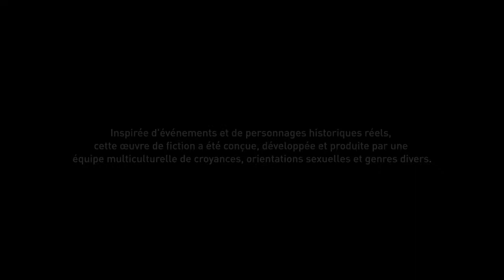ASSASSIN'S CREED® ORIGINS : Regards Perçants - Bonheur Perdu.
REGARDS PERÇANTS
Sefetou le Brandon a placé des archers sur les toits. Des "yeux" traquent les rebelles, les agitateurs et les opposants, d'où une atmosphère de peur. Bayek doit éliminer les yeux de Sefetou afin de rétablir la sécurité et la sérénité de Saïs.

QUÊTE ANNEXE : Regards Perçants
QUÊTE PRÉCÉDENTE : Fumée sur les eaux
QUÊTE SUIVANTE : Bonheur perdu

ANCÊTRE : Bayek de Siwa
LIEU : Nome de Sapi-Res, Égypte
DATE : 48 avant J.-C.

Regards perçants est la représentation virtuelle d'une mémoire génétique de Bayek de Siwa revécue en 2017 par Layla Hassan à travers l'Animus.

Sefetou a placé des archers en hauteur, dans toute la ville, comme observateurs.

DIALOGUES
Bayek: Je dois m'occuper des archers de Sefetou à Saïs. Ils sont ses yeux.
Bayek assassine les archers de Sefetou.

Bayek: Voilà, Sefetou est devenu aveugle.

BONHEUR PERDU
Nesamoun, l'adjoint de Harkouf, a quitté Saïs avec un chariot chargé de jarres de bière. La marchandise est destinée à honorer Sekhmet à Imou. La livraison n'est jamais arrivée. Bayek doit découvrir ce qui s'est passé.

QUÊTE ANNEXE : Bonheur perdu
QUÊTE PRÉCÉDENTE : Regards perçants
MÉMOIRE SUIVANTE : Abus de pouvoir

Bonheur perdu est la représentation virtuelle d'une mémoire génétique de Bayek de Siwa revécue en 2017 par Layla Hassan à travers l'Animus.

DESCRIPTION
Nesamoun a quitté Saïs avec une cargaison de bière destinée à Imou, mais il n'est jamais arrivé.

Femme: Medjaÿ, pardonne-moi, mais... Nesamoun, l'aide de Harkouf, est parti au sud avec une cargaison de bière. Il n'est jamais arrivé à Imou. Pourrais-tu le retrouver et t'assurer qu'il va bien ?
Bayek: Je vais m'en occuper.
Femme: Cette bière devait honorer Sekhmet ! S'il l'a bue, il aura droit au fouet !
Senu localisa Nesamoun dans le repaire de Psenemphaia.

Bayek: Ces chacals vont continuer à s'attaquer aux braves gens de la région. Je dois m'occuper d'eux.
Bayek repéra Nesamoun.

Nesamoun: Chhut ! S'ils nous entendent, ils vont me tuer ! Je... je ne peux pas bouger !
Bayek libéra Nesamoun.

Bayek: Tu es Nesamoun ? Est-ce que ça va ?
Nesamoun: Loué soit Hapi, oui !
Bayek: Je t'écoute.
Nesamoun: J'apportais une cargaison à Imou quand ces chiens me sont tombés dessus !
Bayek: Et ?
Nesamoun: Bon, d'accord, je faisais une petite sieste. Mais ils ont bu ou cassé toutes les jarres. Ils menaçaient de me tuer pour obtenir plus de bière.
Bayek: Ramène les bœufs à Saïs. Tu vas devoir préparer une nouvelle livraison. Cette fois, essaie de ne pas t'arrêter en chemin.

CONSÉQUENCES
Bayek libéra Nesamoun des bandits.